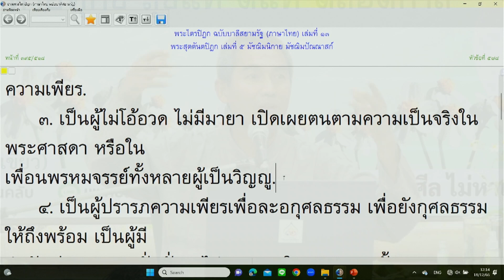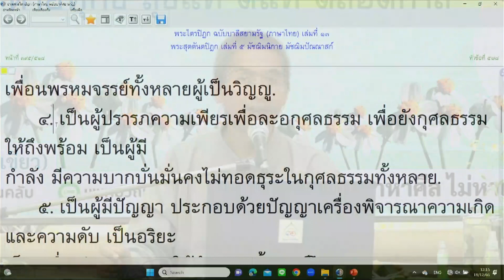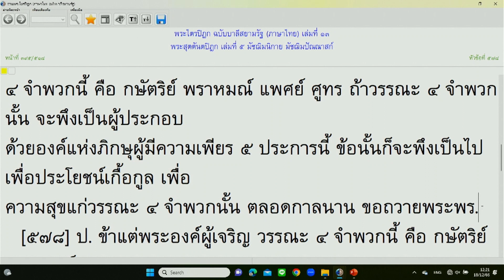661218 10 องค์แห่งความเพียร ๕ อย่างที่จะทำให้ชีวิตได้รับประโยชน์สุขตลอกกาลนาน